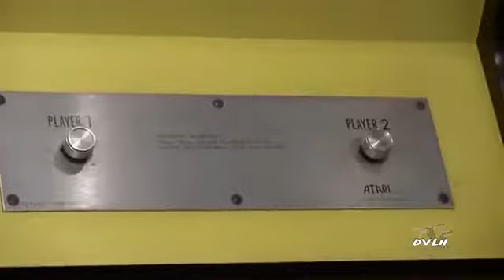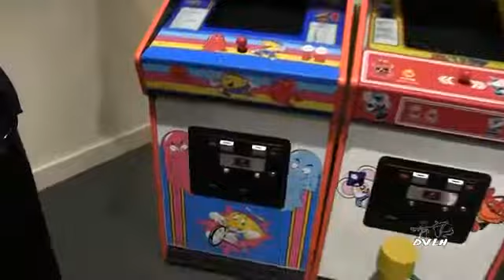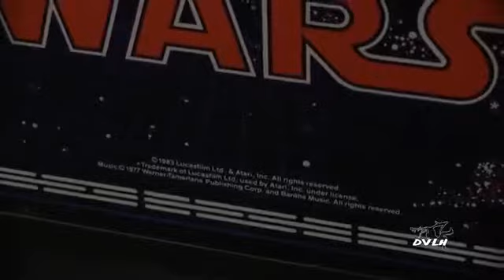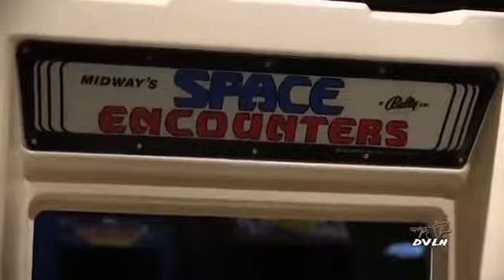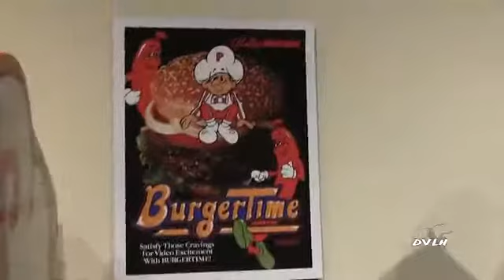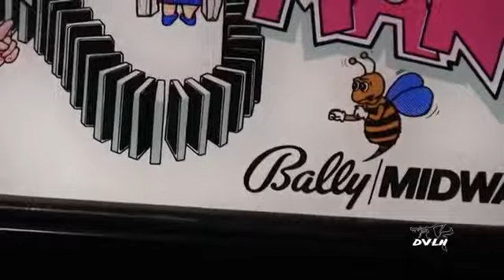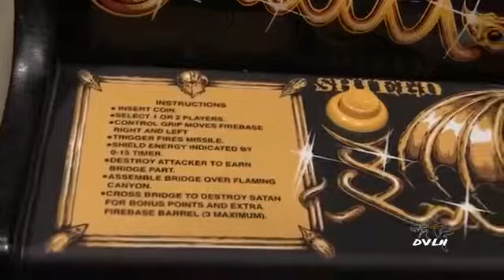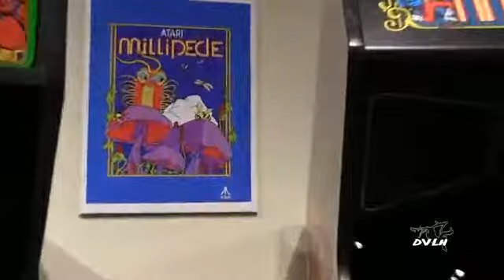Neville Museum "Golden Age" Exhibit Visitor Video #2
A short video made by someone who attended "The Golden Age Of Video Arcade Games" exhibit at the Neville Public Museum.